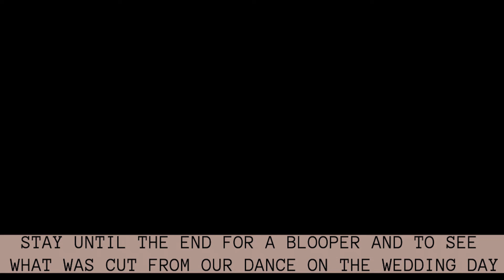OUR WEDDING DANCE (ED SHEERAN-PERFECT and NEIL SEDAKA-LOVE WILL KEEP US TOGETHER)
Hello!!
We finally got our wedding footage so I can share our first dance with you! We had so much fun taking the dance lessons and performing it even though we had no prior dance experience!

Israel and I had totally different ideas about our first dance, so we ended up each choosing a song and having our DJ mix them together. It was a nice blend of both our personalities. I chose Ed Sheeran’s “Perfect” and Israel chose Neil Sedaka’s “Love Will Keep Us Together”. I must admit most people’s favorite song was the Neil Sedaka one because it was so fun and upbeat! I didn’t know how popular the Ed Sheeran song was when I chose it, I had heard it on Dancing with the Stars when Whitney Carson and Frankie Muniz performed an amazing waltz and I loved it right away but after that I heard it on the radio almost everyday so it wasn’t as unique of a choice as I was hoping for. Oh well, I still loved it!

We spent about a month practicing every few days and were still trying to get it right the night before our wedding. We decided to add our own flip into the dance after finishing our lessons but that was a mistake. We practiced in regular clothes and got it down but the night before the wedding, we practiced at our hotel with a petticoat on to imitate my fluffy dress and couldn’t do it anymore. If you skip to 2:53 you can see our struggle. At least it made for some funny videos to look back on!

On the wedding day, we were able to practice a couple times before guests entered the ballroom and the first time we did the flip, we heard my dress rip and had to change to the lift that you see in the video with the confetti. No one knew all that was going on and we were able to fake it well enough that it looked like we kinda knew what we were doing.

♡ Jas

Instagram.com/thesweetwife_

C H O R E O G R A P H Y ♡
Jose Valencia